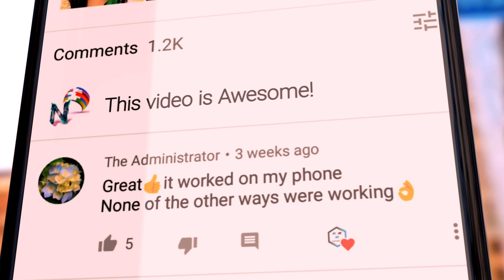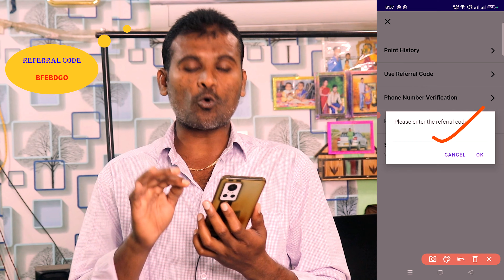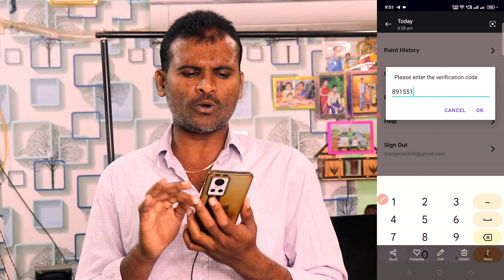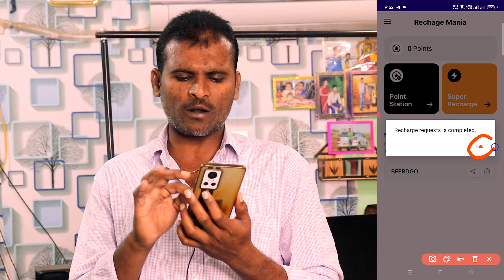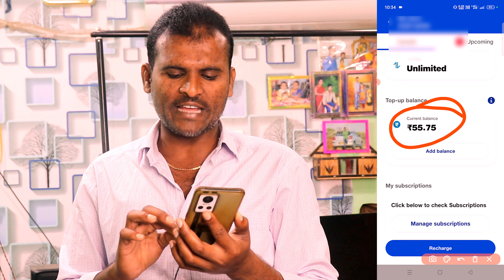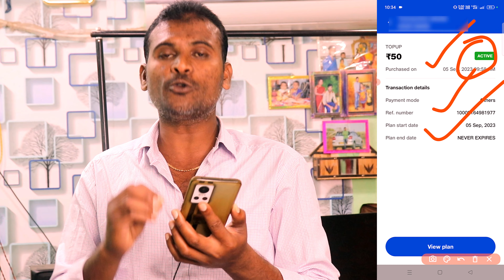వచ్చేసింది New ఫ్రీ రీఛార్జ్ App | ఇప్పుడు చేసుకోండి ఏ సింకైనా ఫ్రీగా | New Recharge Earning App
KGN TECHNICAL